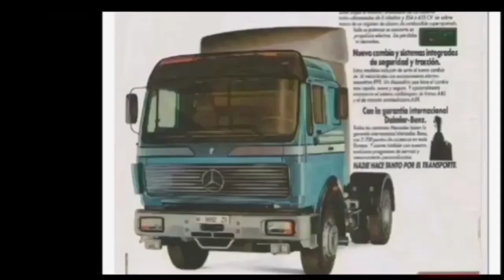Mercedes NG - SK - Actros teil T.I.R 1984 - 2024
Mercedes NG - SK - Actros teil T.I.R 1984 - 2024 truck Mercedes Benz NG & SK & Actros truck Mercedes Benz NG series & SK Powerliner & Actros MB full yuar Modeil 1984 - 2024 teil lkw deimlr Benz & Carl benz trucks picture from old & picture New teil trucks Video pleez Follw Instagram mrrwksa trucks Story 👇👇👇 pleez subscribe chnnel MR RW KSA Video 👇👇👇 Video trucks Mercedes trucks Video from picture teil lkw